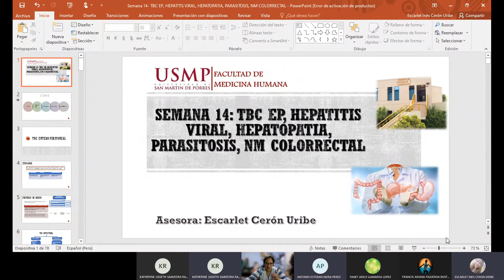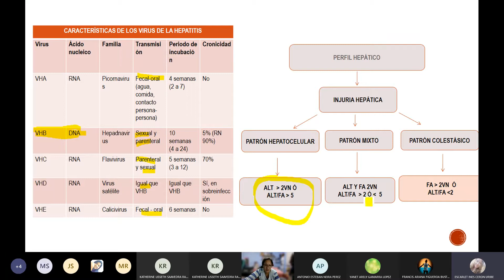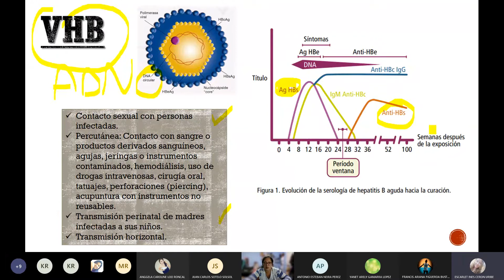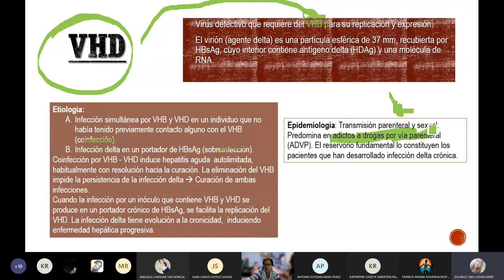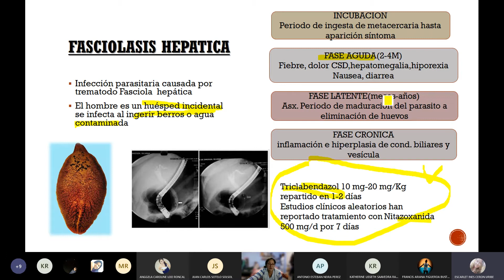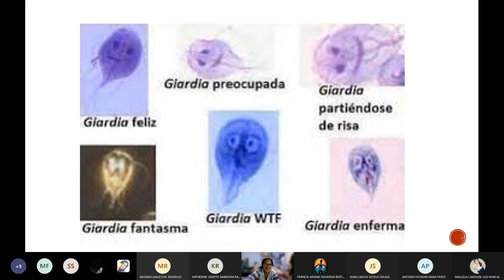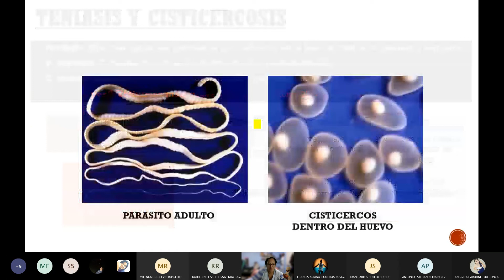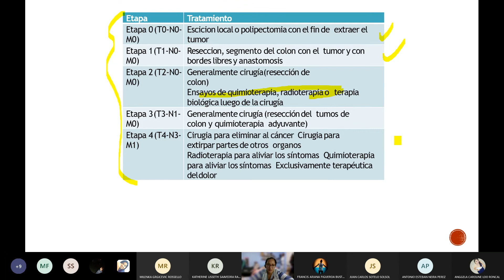Semana 14-Medicina 3: Gastroenterología- EBC EP, Hepatitis viral, parasitosis, NM colorrectal